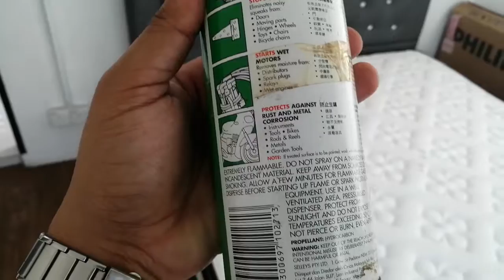Cara hilangkan karat pada tingkap nako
Tingkap nako berkarat. Cara mudah guna spray anti karat.